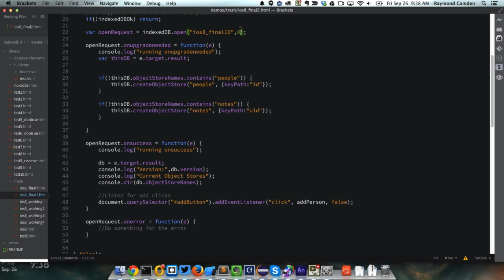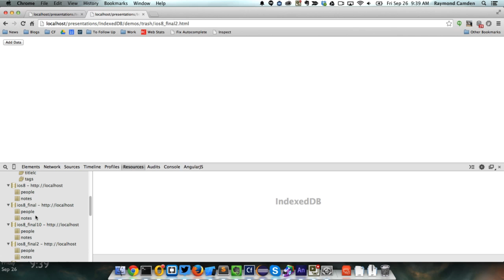IDB Bug for Chrome